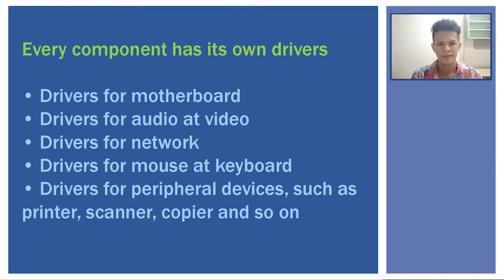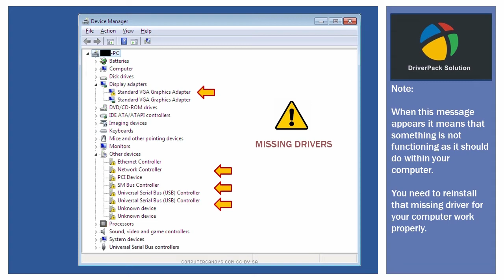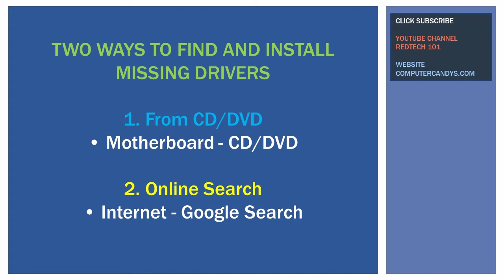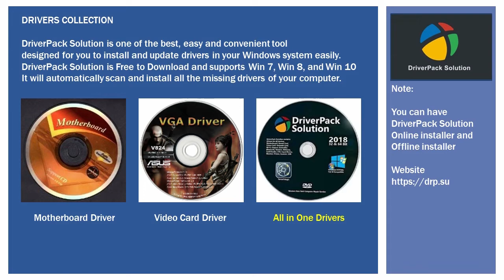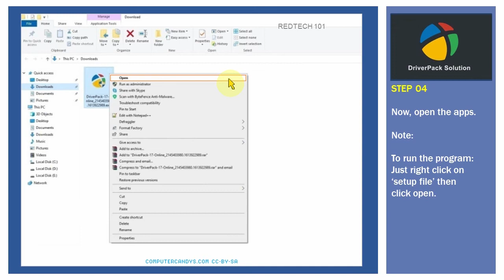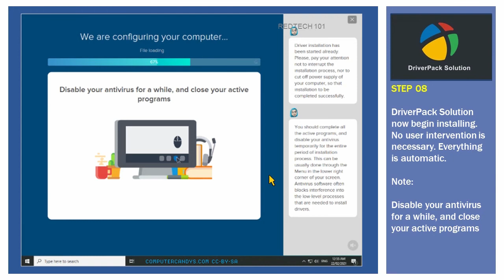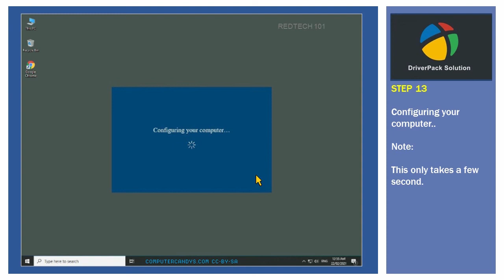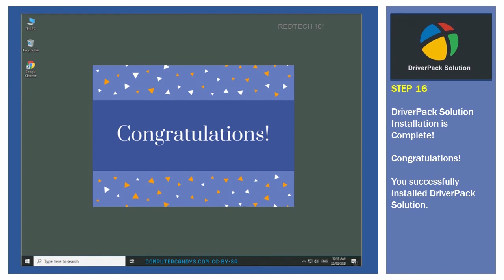Paano mag Install ng Missing Drivers sa Computer ⚠️ How to Install DriverPack | Tagalog 2021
DriverPack Online DriverPack Offline DriverPack for Windows

How to Reformat Windows 10

How to Reformat Windows 8

How to Reformat Windows 7

How to Reformat Windows XP

How to Install DriverPack Solution